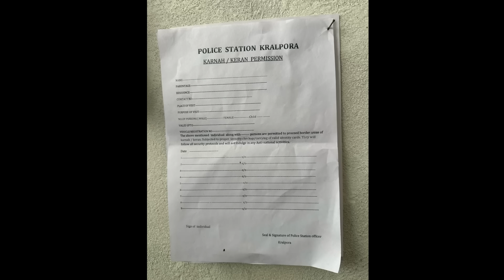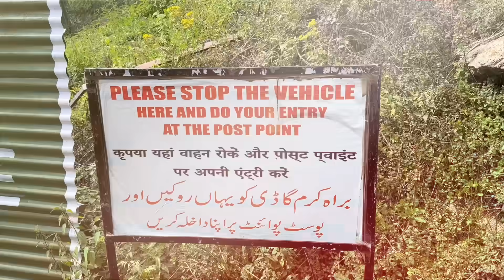भारत से POK तक का सफर | Keran valley Kashmir